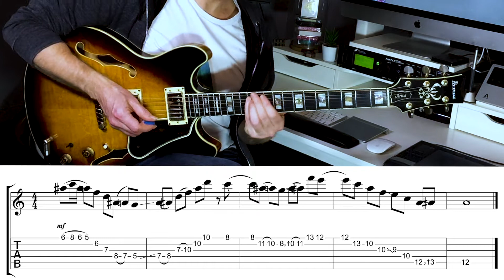Learn this Phrygian Lick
Here's a nice Phrygian idea to get your fingers around. I hope it inspires you to make up your own ideas and explore scales that maybe you didn't know about yet. Have fun with this one.